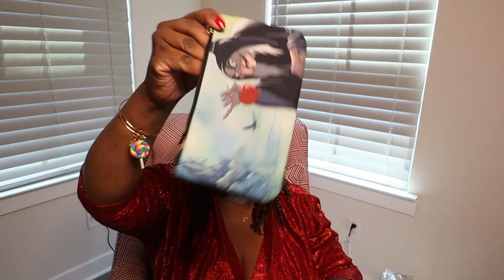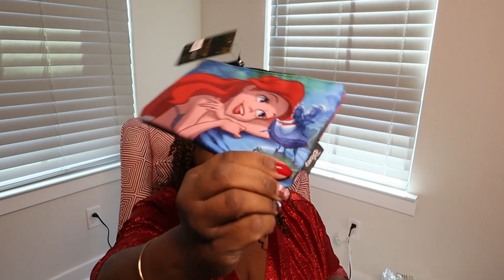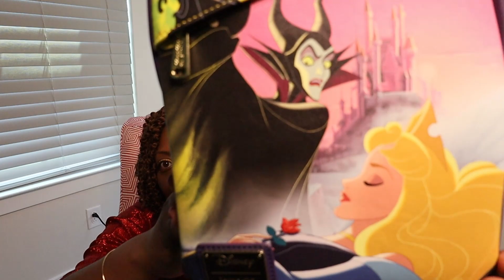DISNEY EMPLOYEE EXCLUSIVE LOUNGEFLY TRIO and Small Shop Review - PINK ALA MODE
I got the full set of the highly controversial re-released Disney Employee Center Exclusive Loungefly mini backpacks released by Pink a la Mode.

We love Magic Mail:
Being Ajanaclair
c/o Zoelle's World
1605 Central Avenue